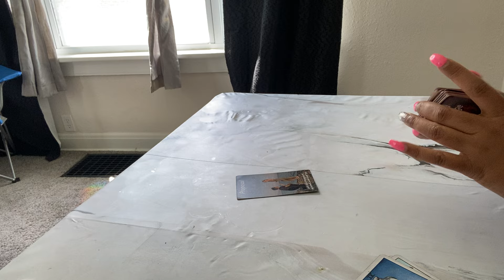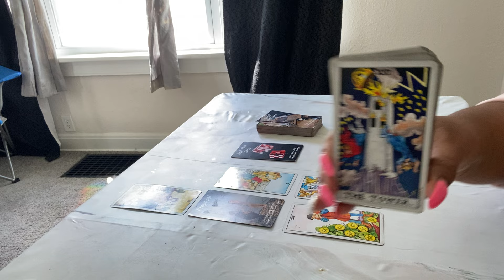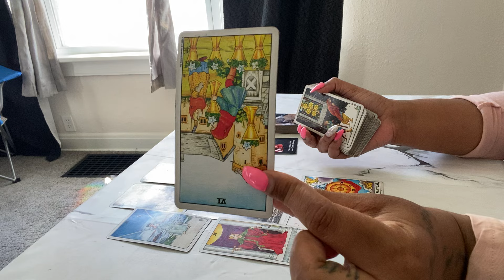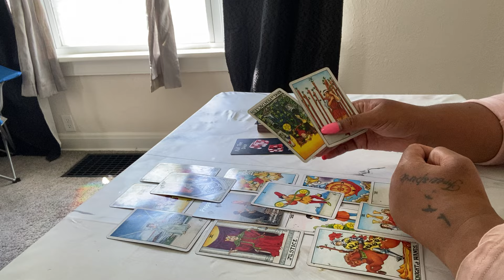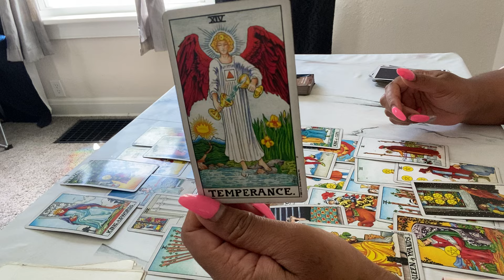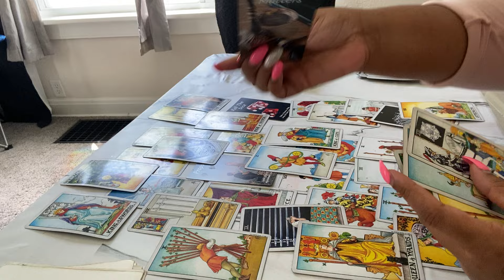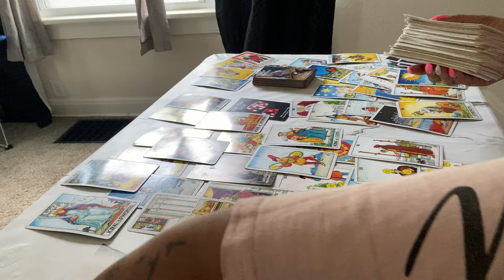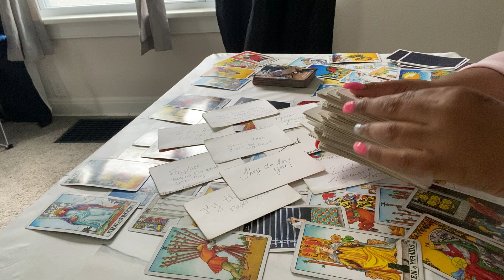VIRGO - WHAT’ THEIR NEW STRATEGY? LOVE BUT.. WILL U LEAVE THE PAST BEHIND